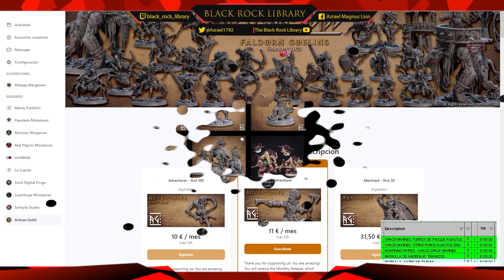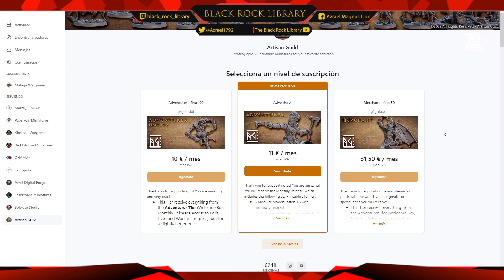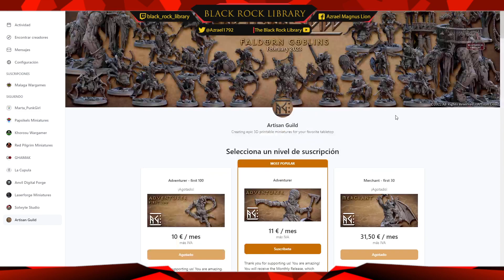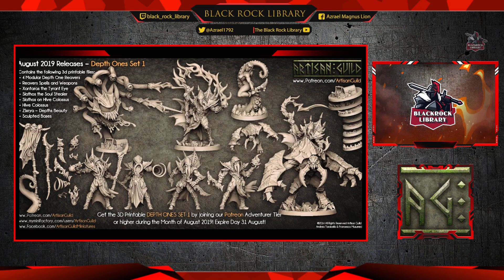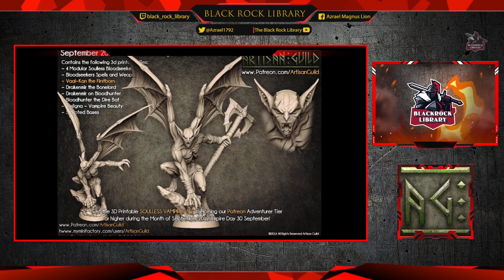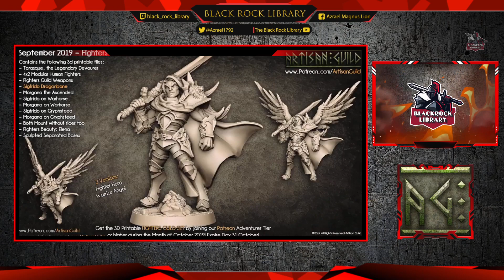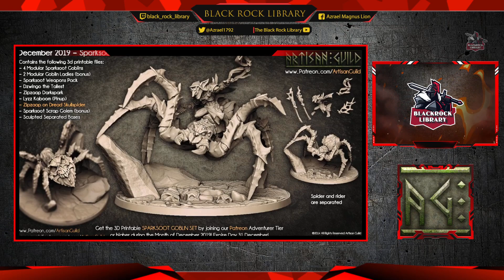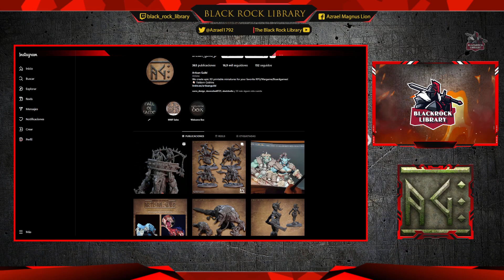IMPRESION 3D - Artisan Guild ( 2019 )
Presentación de los packs de de la Empresa Artisan Guild sacados durante el 2019.